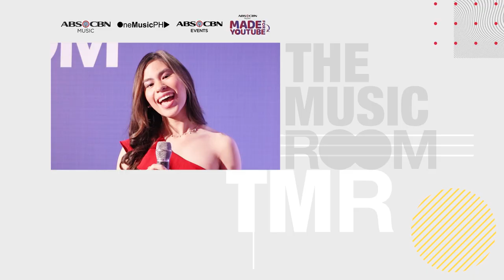2AM - SAB | The Music Room presents SAB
OVER-ALL IN CHARGE OF PRODUCTION
CARLO L. KATIGABAK
CORY V. VIDANES
EUGENIO LOPEZ IV

EXECUTIVES IN CHARGE OF PRODUCTION
ROXY A. LIQUIGAN
ELAINE UY - CASIPIT

HEAD, EVENTS PRODUCTION
DARWIN CHIANG

CREATIVE DIRECTOR
JONATHAN MANALO

STAGE DIRECTOR
MARVIN CALDITO

TV DIRECTOR
ALCO GUERRERO

MUSIC DIRECTOR
IEAN INIGO

PRODUCTION MANAGER
WILLIAM GARCIA

EXECUTIVE PRODUCERS
NINA RHOSHER DIMAILIG
PAOLO FAJARDO

HEAD WRITER
RUTH PADRIAGA

ASSOCIATE PRODUCER
NOIMIE COMIA

SEGMENT PRODUCERS
KRISTINE GONZALES
YUM ISIDRO
ROHINI DASI VERGARA
RODEL JAMES LADIC

MUSIC RESEARCHER
ROOVEE MICHELLE MAGNO

TALENT COORDINATOR
ERIKA FLORES
LOUISE ANGELIE ZOLETA
OROSA JACINTO

PRODUCTION ASSISTANTS
KATHLEEN GERONIMO

STAGE DESIGN
AISA STA MARIA

FLOOR DIRECTOR
BUTCH BURAC

PROMPTER OPERATOR
JOEFFREY AGRADE

PERCUSSIONS
RALPH RUIZ

GUITARIST
JULIUS TRAQUENA

BASSIST
STEPHEN LACHICA

DRUMMER
RICKSON RUIZ

DMD GROUP

DIGITAL VIDEO STRATEGY HEAD
CHRISTINE DARREL M. VILLANUEVA

HEAD OF CONTENT STRATEGY
SIERRA KRIS S. BORLONGAN

DIGITAL VIDEO STRATEGISTS
MARK MIRANDA
JERSON CAPARAS
RYCEANNE MANLULU
PAOLO ABRAJANO
KRISTIANNE PUNSALAN

HEAD, LIVESTREAM
DARRYL REYES

LIVESTREAM SPECIALIST
RONIEL GIMENO

LIVESTREAM OPERATOR
FELIX GONZALES

STAR MUSIC DIGITAL CONTENT PRODUCTION

DIGITAL CONTENT PRODUCER
JALIZA BALUYUT
CIARA DIZON
VINCENT LIM
TROY LUNAR
JEAN GONZALES

DIGITAL TECHNICAL SPECIALIST
EAIZEN ALMAZAN

CREATIVE CONCEPT
WILLIAM GARCIA
ATTY MARVIC BENEDICTO

GOLD SCHOOL AND THE MUSIC ROOM LOGO
ANDREW CASTILLO

STAR SONGS
HEAD, STARSONGS
ATTY. MARIVIC BENEDICTO

MUSIC LICENSING SUPERVISOR
LILIBETH FAUSTINO

MUSIC LICENSING OFFICER
MA. LUISA PONCECA

STARMUSIC TEAM
HEAD, MUSIC MARKETING & PROMOTION
JEFF VICTORIA

HEAD, MMG
ABEGAIL ALEDO

CREATIVE HEAD
ANDREW CASTILLO

FINANCE
HEAD, FINANCE CLUSTER 3
CAT LOPEZ

SENIOR FINANCE OFFICER
SHERWIN PELAYO

FINANCE ANALYST
NESTOR CAHUCOM JR.

INTEGRATED SALES TEAM
HEAD, INTEGRATED SALES
OZ TRINIDAD

HEAD, STRATEGIC PLANING
ROMINA CATALAN

VTR & SET DESIGN CREW
CHAMBER RIO FRANCIA
ROCKWELL FRANCIA
MELVIN CLADO MENDOZA
ORLAND JOAQUIN

TECHNICAL SERVICES GROUP
HEAD, TV PRODUCTION OPERATIONS
JOANNA GOMEZ-SANTOS

STUDIO & REMOTE OPERATIONS, HEAD
ROSSANA SAN DIEGO - DIMAPILIS

RESOURCE PLANNING GROUP, HEAD
APRIL JOY NIEPES

TECHNICAL DIRECTOR
ZOILO  GONZALES

EVS OPERATOR
CARLITO VIRAY

CCU OPERATOR
ROMMEL JOSELITO TEJIDO

CAMERA OPERATORS
ANDREW GONZALES
RICHARD PABON
NOLAN SALILI

LIGHTING SUPERVISORS
DONATO FRANCISCO
RAMON CATAHAN

AUDIO SYSTEMS SUPERVISORS
JOHN CHRISTOPHER GINETE
XYRON OCAMPO

AUDIO SYSTEMS OPERATORS
JOHN REY CANON
ALLAN DEL MUNDO
ROBERT GATDULA

REMOTE SOUNDMAN
JANELLE CASALS
RONALDO SILVERIO

LED OPERATOR
ROEL DONATO

LIGHTS ASSISTANT, DIARS
JEFFREY CEDENO
DARRYL BANAS
NAZANIEL ASTORGA

VIDEO/LED, DIARS
GERALD REX LOPEZ
CHRISTIAN ALBERT TIGLAO
ARNELAND ROMAGOSA
MARK JOSEPH BERSABAL

AUDIO, DIARS
BANVIER  ROTAP II
LORETO ALCABEDOS
RESOLUME OPERATOR
JOHN REY PAJARON

IPOST, HEAD
BREN JOHN DE LEON

IPOST
JAI BANARES
HANNA NAVERIO

BROADCAST SYSTEMS, HEAD
PATRICK ONGCHANGCO

SYSTEMS
NATHANIEL ABLAZA
EDMUND ARADOR
EDDIE CABALQUINTO
RAFAEL ESTUDILLO
REYNANTE MANUEL
JR SACDALAN
EFREN SURETA

TECHNICAL OPERATIONS DIVISION, HEAD
ERWIN MALIMBAN

LOGISTICS, HEAD
JOSELITO LONTOK

BROADCAST TECHNOLOGY SPECIALIST
JERSON SANCHEZ

I.T. PERSONNEL
JOEFFREY AGRADE

EDITOR
AARON TRISTAN DE OCAMPO

GRAPHIC ARTIST
RYAN LUCILA

TOC
IPOST
STAR CINEMA
STAR MUSIC
STAR MAGIC
ASAP
IT’S SHOWTIME
MAGANDANG BUHAY
TV PATROL
IWANT TFC
PUSH.COM
MOR 101.9